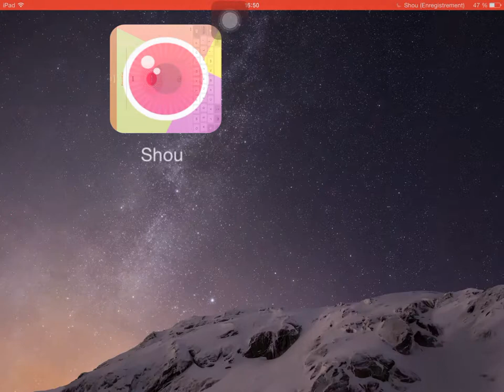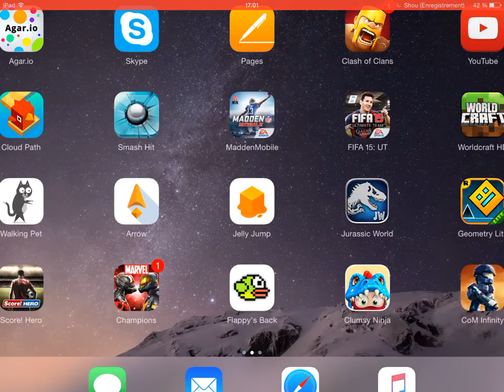La bataille des gitans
Agaric avec mes potes